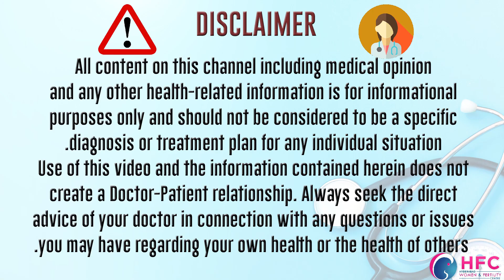భార్యాభర్తలు ఇలా చేస్తే ప్రెగ్నెన్సీ గ్యారెంటీ || Best Time To Get Pregnant || HFC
Today in this video Dr. Swapna chekuri, Fertility Specialist from Hyderabad Women and Fertility Centre (best Fertility Centre in Hyderabad ) is going to explain about...how to get pregnant... in which day of the monthly cycle the couple have to meet and how do we know that day? (How to calculate fertile days?) is going to tell about this. In the video, Dr. is explaining the best days to get pregnant. and how to calculate fertile days (how to calculate ovulation period for pregnancy)

Ovulation Period for pregnancy
There are three to four days in every menstrual cycle in which you can be coceive if you make a relationship, but two out of two, a couple makes mistakes and tries at the wrong time. Every woman's menstrual cycle means the length of the menstrual cycle is different. But when the length of the menstrual cycle is fixed. Then we do not see the fertile period to know the days in which ovulation is going to happen. But if the menstrual cycle remains irregular then it becomes visible in extracting fertile days. Because our upcoming period gets its ovulation 12-14 days before. The period after ovulation which is called luteal phase is fixed for 12-14 days. But the period before ovulation varies from person to person.
Simultaneously, the sperms of men remain alive in the body of women for 3-4 days. That is why there are fertile days 3-4 days before ovulation and when a relationship is made in them, then the chances of getting conceive are good.

How to calculate fertile days? (Ovulation Calculator)
After ovulation, egg remains alive for only 18 to 24 hours. It remains alive for a day and we consider it in fertile period. But the sperm remains alive in the body of the woman for 3-4 days. If it has happened three days before ovulation, then it is considered fertile period. That is why the fertile period of each girl is different, which lasts three days before ovulation and one day after and remains different in everyone and she is associated with the ovulation period of 14 days from the coming period.

There are two options for Ovulation Monitoring.
1. Follicular Study
This is done through sonography and for this one has to go to the hospital again and again.
2. Digital Ovulation Kit
Through this, you can get ovulation study done sitting at home so that you can know when ovulation is going to happen. This kit detects two types of hormones such as estrogen and LH, which we know about the ovulation period.